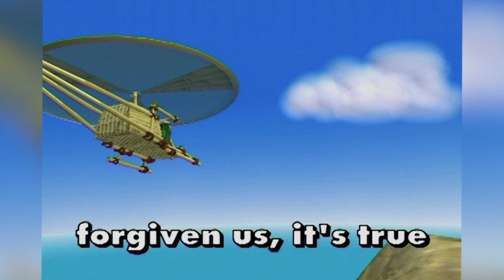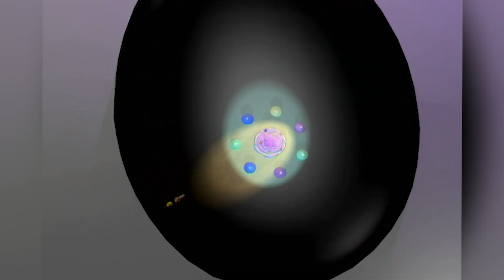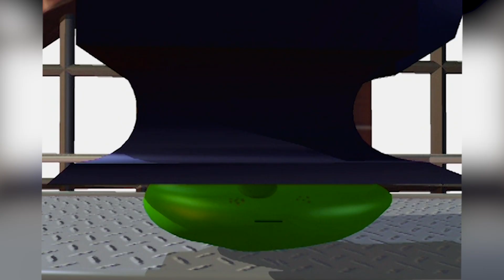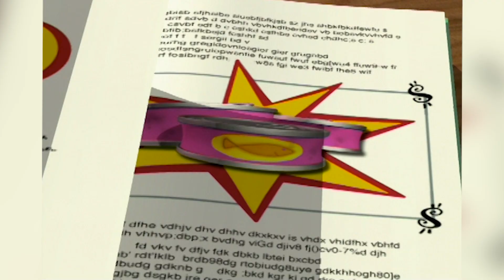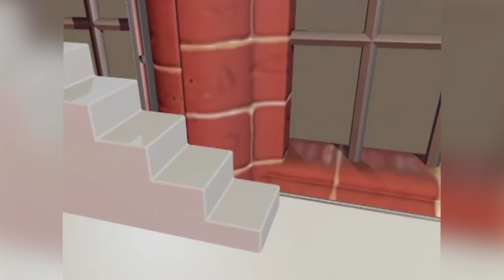1 Hour of Silly Songs! | VeggieTales | Mini Moments